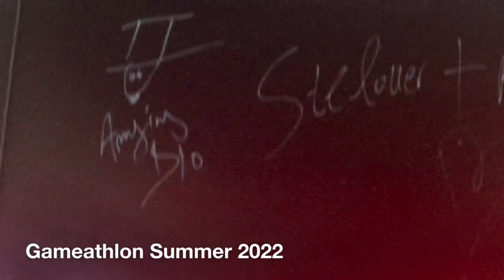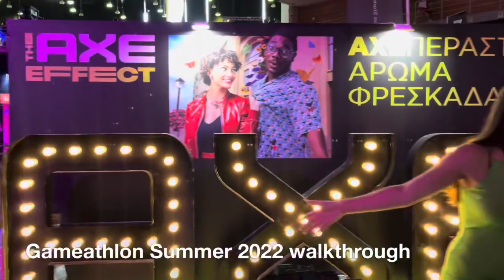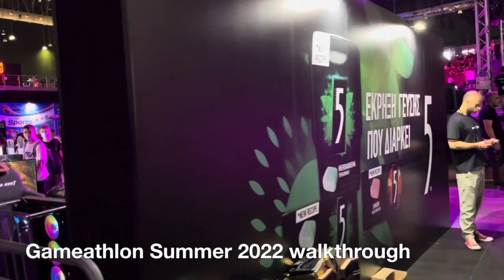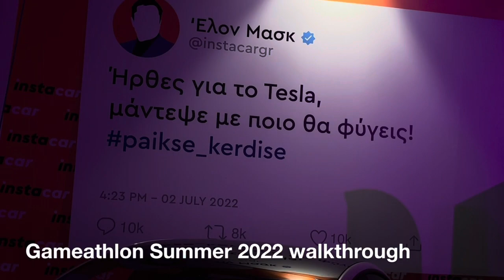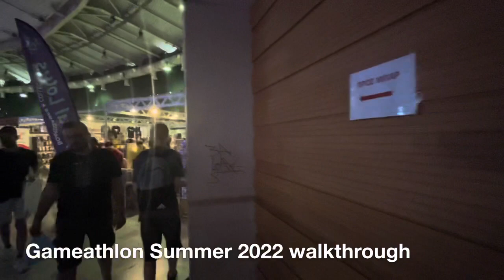Gameathlon Summer 2022 walkthrough by Amazing Dio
Για άλλη μια φορά ως γνήσιοι και παλαίμαχοι gamers νιώσαμε χαρα και τιμή που ο Mr @the_warboss και το @gameathlon μας ζήτησαν να είμαστε μέρος αυτού του μοναδικού 2ημερου !

Θέλω να σας πω ότι ειλικρινά θαυμάζω το όραμα του Mr @the_warboss  να έχει η Ελλάδα ένα gaming event όπως της ταιριάζει !

Αδελφέ σε ευχαριστώ πολύ για την εμπιστοσύνη και την συνεργασία μας!

Εξομολόγηση για το Gaming background μου , ειμαι στον χώρο του gaming από την ηλικία των 24αρων με δικό μου, ένα από τα πρώτα μαγαζιά gaming στην Ελλάδα , είχα το GAMEBUSTER της Κορίνθου και κάπου σε ένα από τα παλιά περιοδικά του χωρου σίγουρα υπάρχει ακόμα γραμμένο το όνομα μου ως ο πρώτος worldwide που «έδωσε» σε άλλους gamers τους πρώτους κωδικούς CHEATS για Psx του θρυλικού παιχνιδιού Colin McRae !
Ακόμα και σήμερα δίπλα στην τηλεοραση υπάρχουν όλες οι σύγχρονες κονσόλες αλλά και πολλές ακόμα retro !

Στέλνω την αγάπη μου σε όλους τους φανατικούς gamers της Ελλάδας 🙏